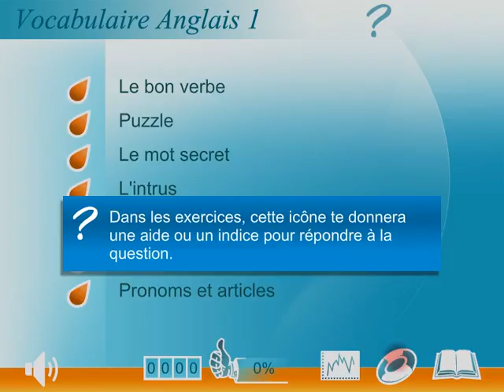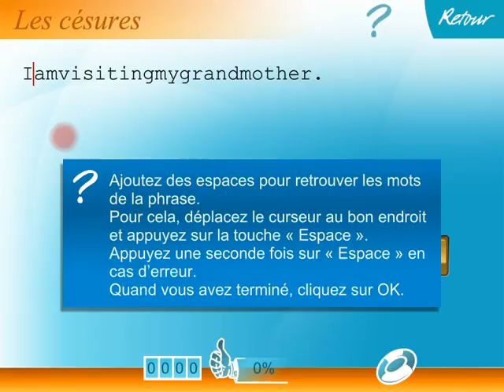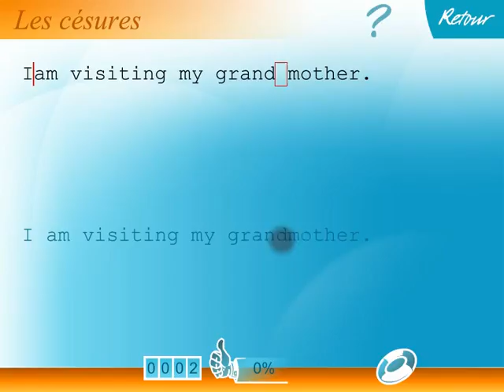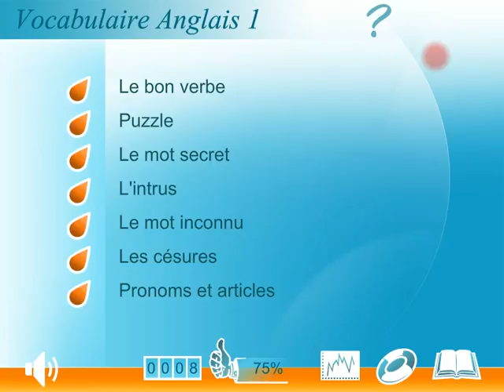Le vocabulaire anglais débutant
Assimilez le vocabulaire anglais de base et retenez les mots les plus utilisés dans les situations courantes.

Abordez des thèmes variés : les salutations, la famille, la maison, les courses, la santé, les loisirs, la correspondance, les arts, les sciences, etc...

Familiarisez-vous avec les phrases-types et les formules idiomatiques.

Cette application est un outil de travail précieux pour les élèves et étudiants (débutants et faux-débutants) qui désirent mettre à jour leurs connaissances ou se perfectionner.

Pour chaque exercice, vous disposez d’aides et d’exemples personnalisés. Les principales règles vous sont rappelées en cas d’erreur.

Vous progressez à votre rythme et vous suivez en permanence l’évolution de vos résultats.

Le Vocabulaire anglais (Débutant) est réalisé par Génération 5, n°1 français des applications numériques pour l’éducation. De nombreux logiciels de Génération 5 sont «Reconnus d’Intérêt Pédagogique» par le Ministère de l’Éducation Nationale.